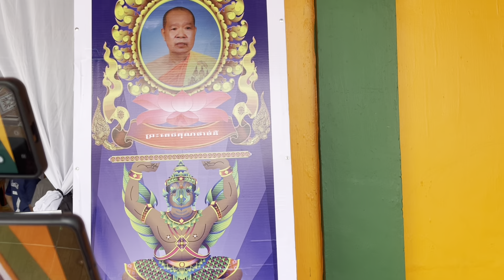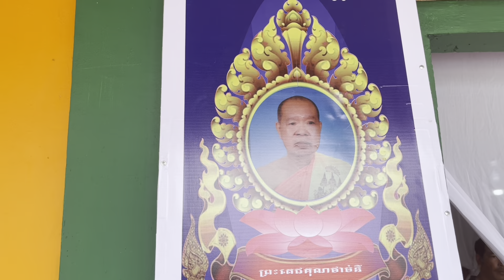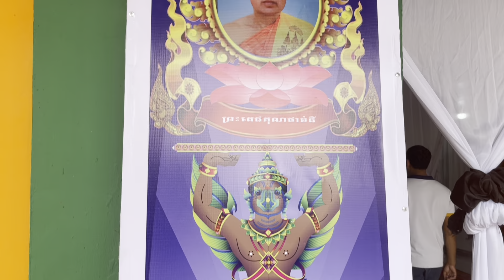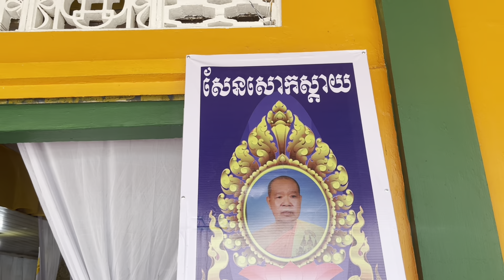Lễ tang sư trụ trì chùa cần giờ 1 ngày đầu tiên huyện Mỹ xuyên sóc trăng !!